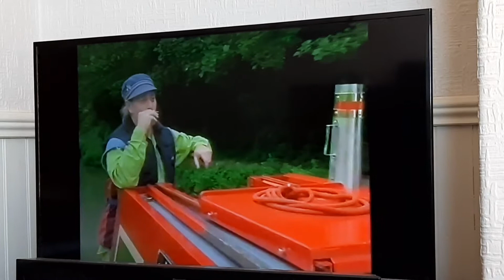Rosie And Jim With Neil Brewer: One Man Band (UK 1998)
Rosie and Jim with Neil Brewer: Series 6 Episode 18 Neil hear music coming from a man who is playing music instruments all at the same time he has a drum on his back and guitar in his arms, he's the one man band so Neil decides to stop the Ragdoll boat to see the one man band. Suddenly the drum came loose and fell off the bridge and into the water the one man band chased after it, when saw him he also saw the drum in the water and starts to catch up with it on the Ragdoll, Rosie and Jim tried to get it back with a spoon but it was wasn't long enough then they tried to use a banana but that's silly and finally they used a fishing rod to catch the drum but Rosie and Jim couldn't catch it then Duck offered to help so he swing the rod to the drum and the hook caught it, thanks to Duck Rosie and Jim managed to pull the drum out of the water. Rosie and Jim delivered the drum back to the one man band and he was very pleased even they give Neil his concertina and together Neil and the one man band played a song.

6 March 1998